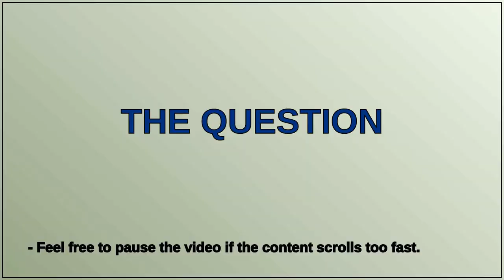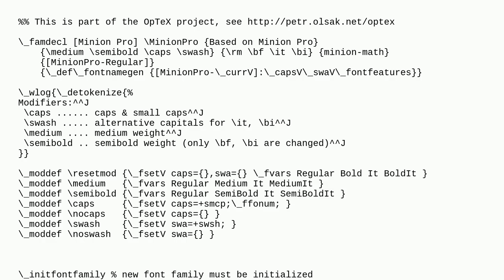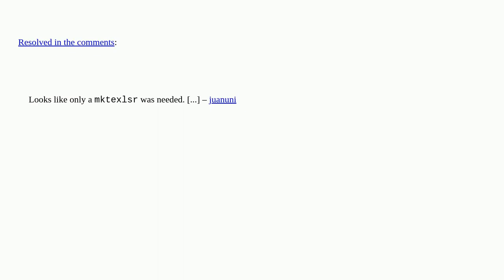Tex: Register font family in OpTeX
Register font family in OpTeX

A special thanks goes out to the community

  minionpro fonts optex